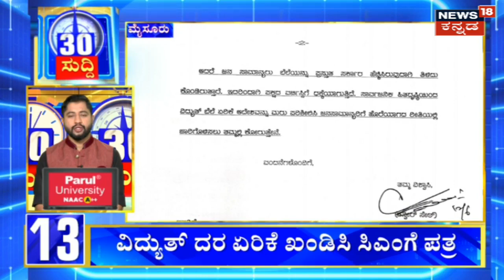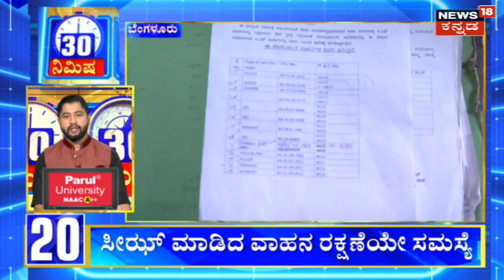Prathap Simha | ಸಿಂಹ ‘ಅಡ್ಜೆಸ್ಟ್‌ಮೆಂಟ್‌’ ಬಾಂಬ್ | CM Siddaramaiah | BS Yediyurappa | BJP Karnataka